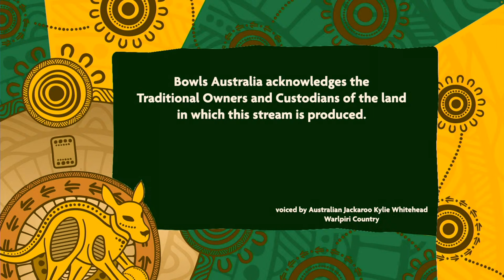2023 World Bowls Championships - Women’s Pairs - Round 7 - Australia v Hong Kong China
RINKSIDE LIVE

Women’s Pairs - Round 7

 Kristina Krstic & Ellen Ryan (Australia) v  Angel So & Helen Cheung (Hong Kong China)

 Live from Broadbeach, Gold Coast, QLD